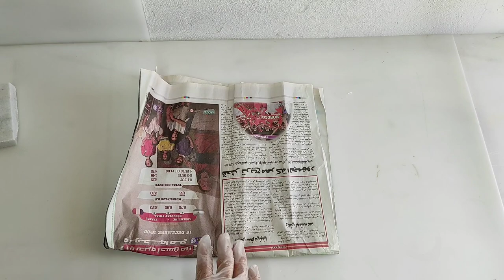I will appear for the first time with wonderful lighting /awesome recycling lighting from used lamps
You can believe awesome recycling lighting from used lamps
Creating easy and delightful decorative lighting for kids using recycled lamps is a fantastic way to infuse charm and creativity into their spaces. By repurposing used lamps, you can fashion enchanting lighting that ignites their imagination and adds a playful touch to their rooms.

Transforming old lampshades into whimsical characters or animals with some crafting supplies and a dash of paint can turn a functional item into a captivating piece of decor. Another option is to repurpose glass jars into enchanting lanterns, casting a gentle and soothing glow that comforts and captivates young minds.

For a personalized touch, involve the kids in the process – let them choose colors, shapes, and themes that resonate with their interests. Reusing lamp bases and wiring to construct custom fixtures not only reduces waste but also enables you to design lighting that's as unique as your child's personality. By recycling and repurposing used lamps, you're not only fostering an eco-friendly mindset but also creating an atmosphere of magic and wonderment that will light up their world.
# profit